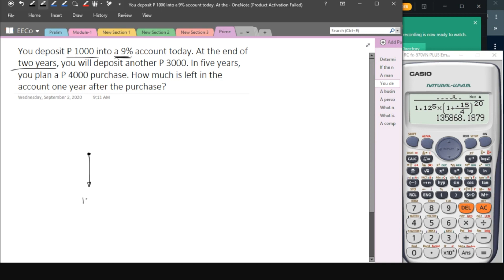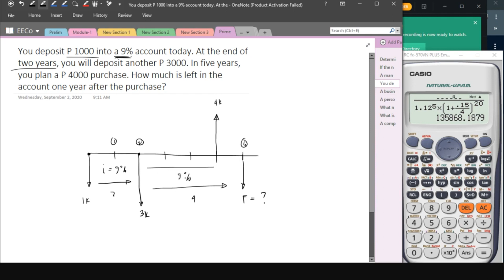Engineering Economics (Compound Interest 5)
You deposit P 1000 into a 9% account today. At the end of two years, you will deposit another P 3000. In five years, you plan a P 4000 purchase. How much is left in the account one year after the purchase?

MUCH LOVE.